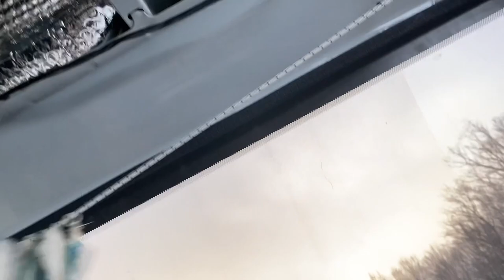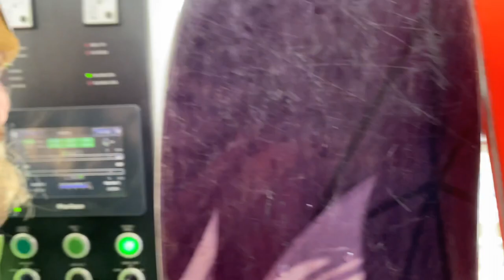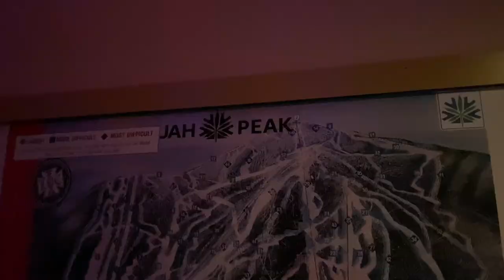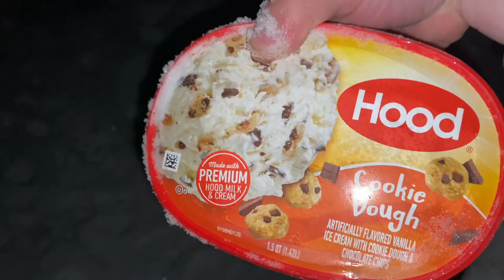Camping in Ski Resort Parking Lots...and lots of hot dogs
We stayed in our van for the first time TOGETHER in March for Mike's bday ski trip!

Our Indy ski pass allowed us to go on an affordable ski trip to Cannon Mountain in New Hampshire, two days at Jay Peak in Vermont, then Waterville Valley in New Hampshire.

It was pretty exciting spending a few days in the van together, but we quickly realized we need a bed big enough for two and a bit of a different layout for future trips. More on that later...

We hope you enjoy & are somewhat entertained! :)
- Mattea & Mike